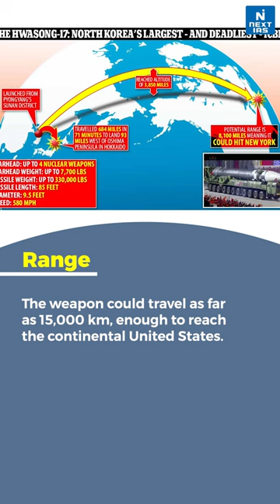North Korea's Hwasong-17 Intercontinental Ballistic Missile (ICBM) | Current Update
North Korea test-fired its new Hwasong-17 intercontinental ballistic missile (ICBM). This may be the first successful launch of the system after doubts were raised about earlier claims.

Happy Learning!
@NEXT IAS